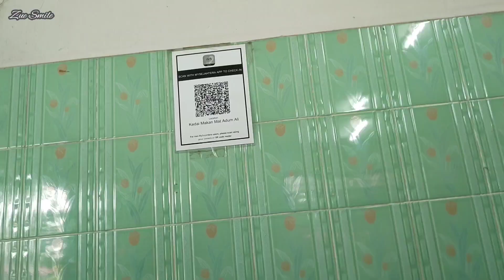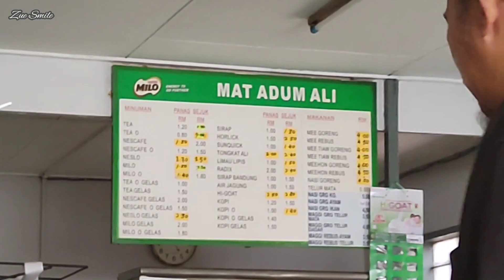Kedai Makan Mat Adun Ali Gong Pauh Roti canai nasi lemak